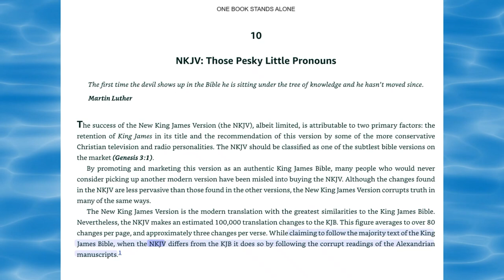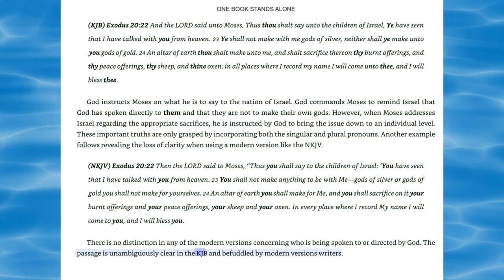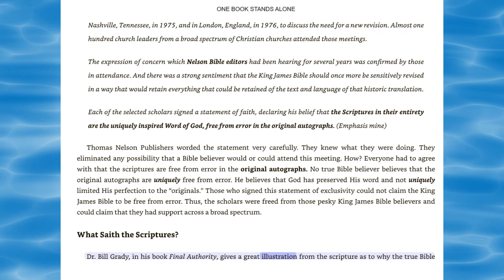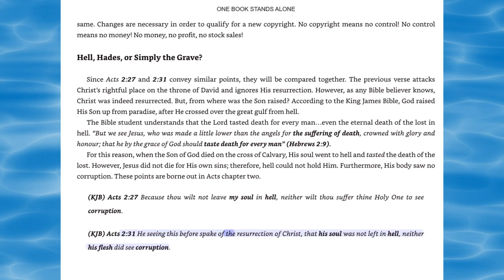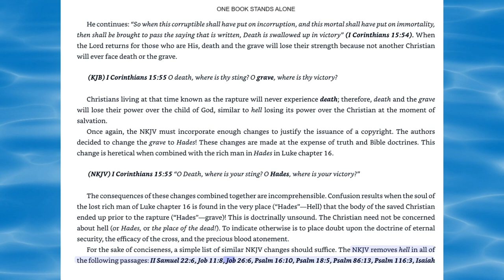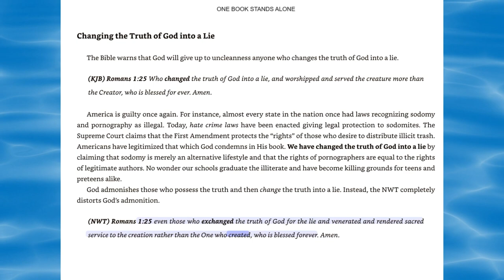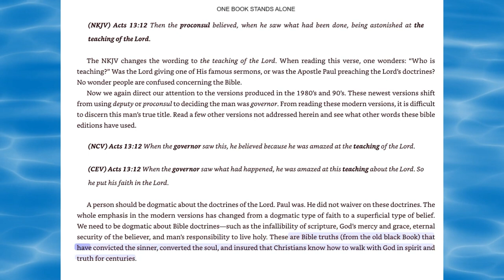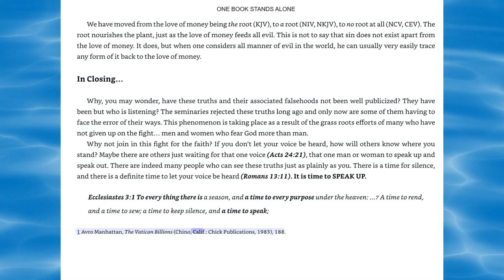Chapters 10-12 One Book Stands Alone-Exposing Corrupt Bibles